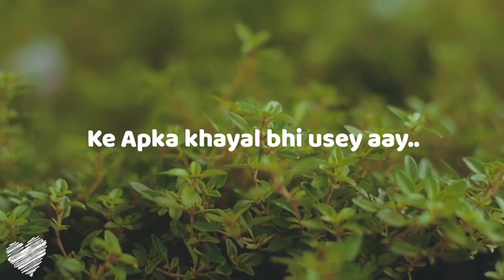Kisi ke Jazbat ko Itni chot Mat Puhanchao|Deep Poetry|Heatbroken Whatsapp Status|Urdu Tik Tok Poetry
Relevant Tags!